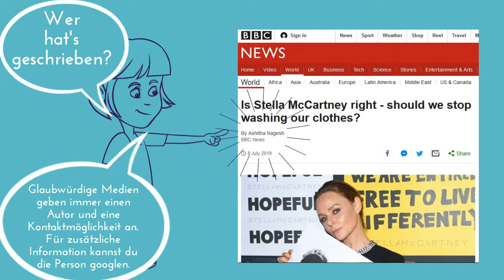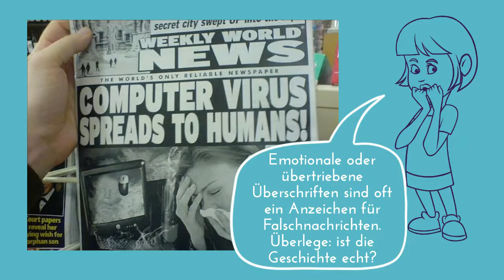FAKE OFF Survival-Kit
Präsentation der Fake OFF app und Tipps, wie man Fake News entlarvt.